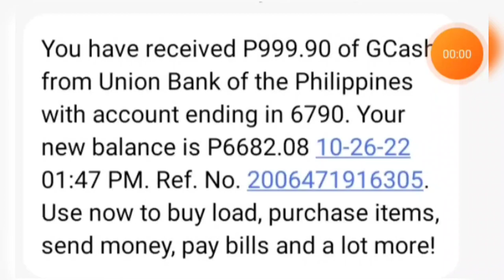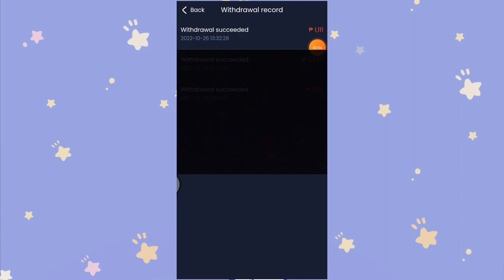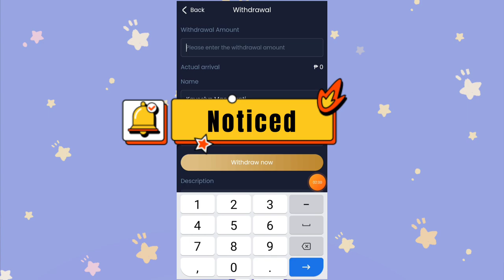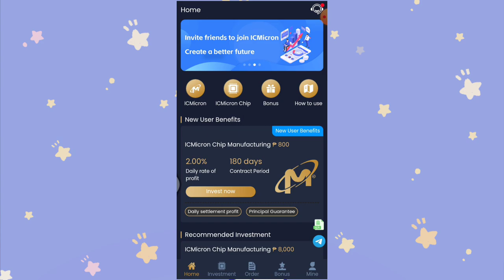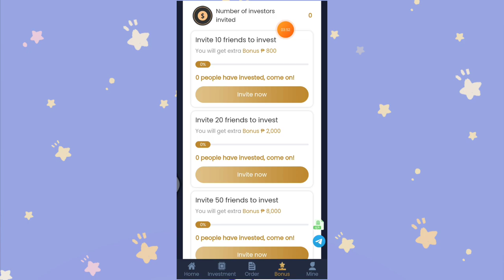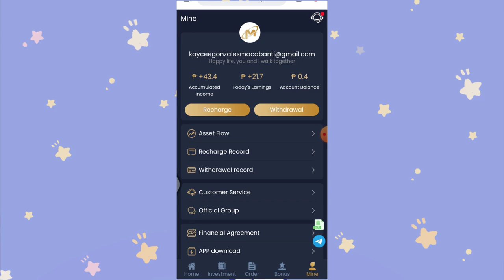KUMITA AKO NG P1,780 NG LIBRE!DIRETSO SA GCASH!LIVE WITHDRAWAL!UNLIMITED P5.00 ITO!LIBRE LANG!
Main acccount:@kayceesearningapps
2nd account: @kayceeearnings

4 WINNERS OF 500 PESOS EACH! NEED A HEART BADGE❤️

MECHANICS!

RELATED TOPIC

RELATED CHANNEL
Possitive Chika
Pera University
Miss Jhen Vlogs
Rhia Arguelles
Joseph Blessings
K Finance
Myka Lumba Tv
Freenoy Tv
Freenoy Vlog
Juliefer Gonida
Marky Vlogs
Honey Morastella
Alrock
Kabarya TV
Jc Macaasa
Pinoy Influencer
Jayson TV
Rhys Earnings